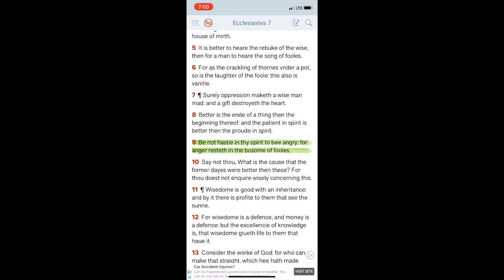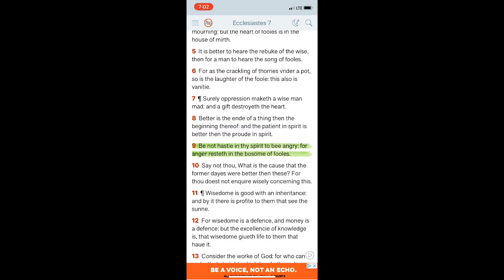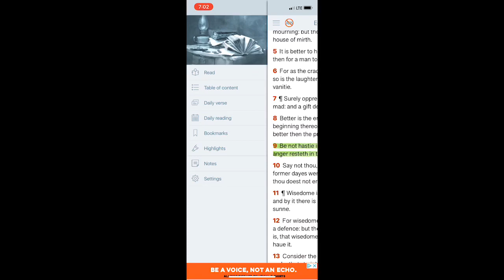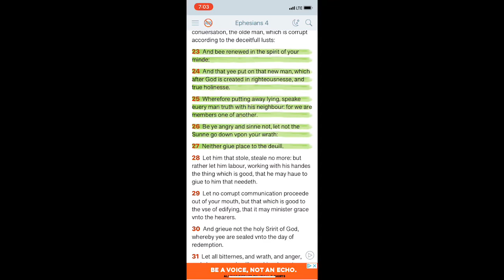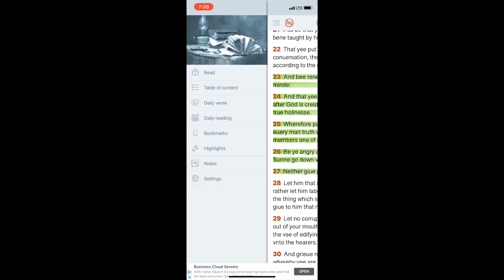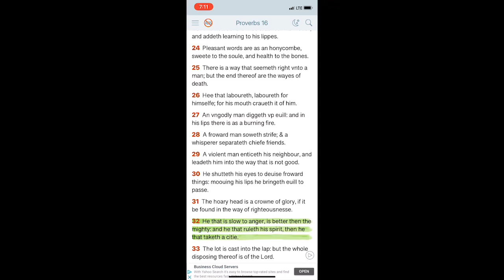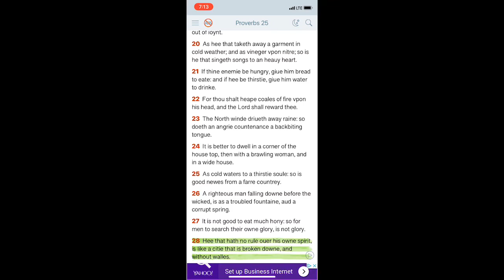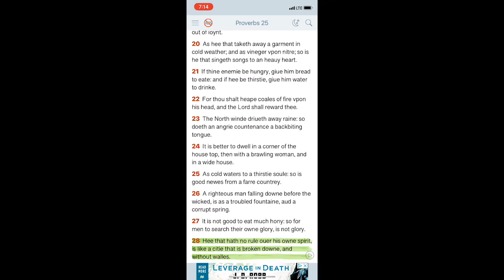Having control over your own spirit is a key component on the path of righteousness!!!